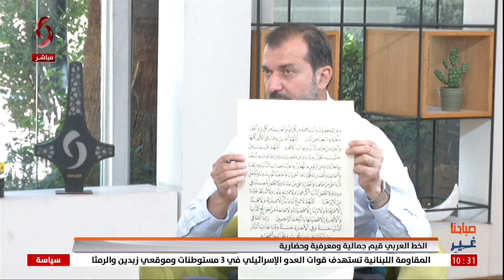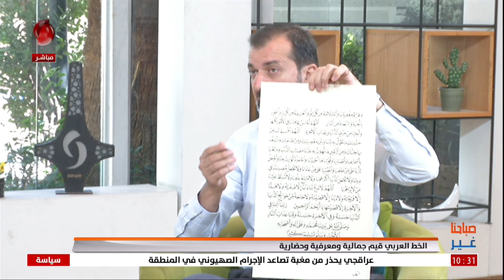أدهم فادي جعفري - مدرس مادة الخط في معاهد بلاد الشام | صباحنا غير 2024/9/3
الخط العربي قيم جمالية ومعرفية وحضارية